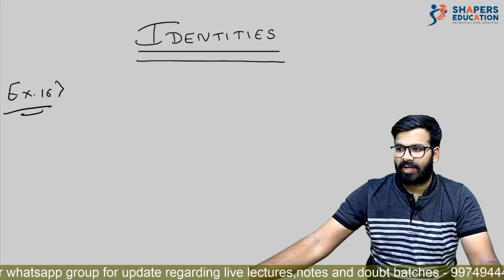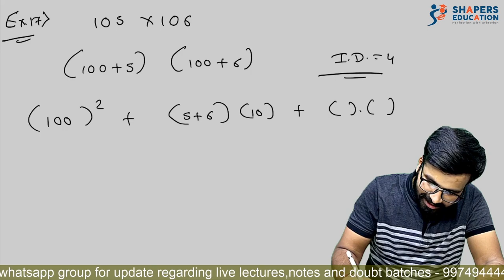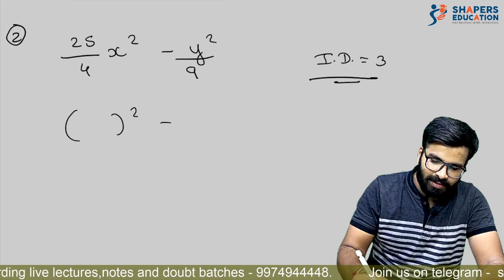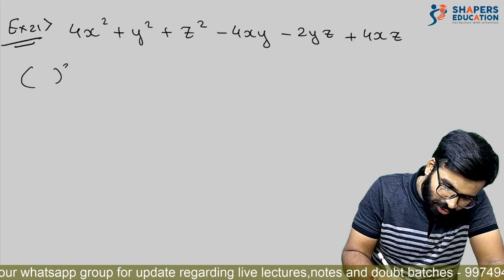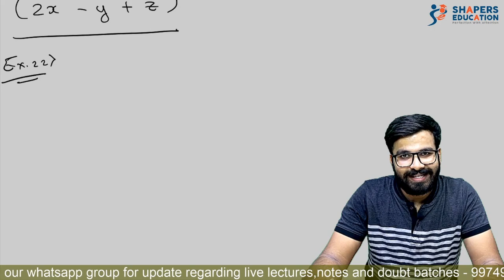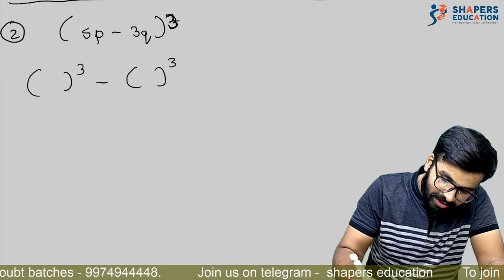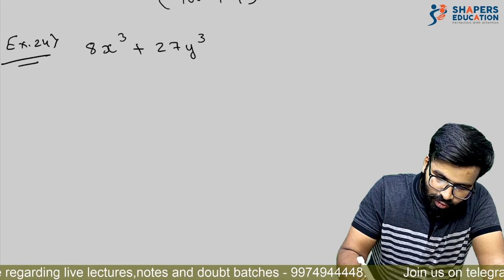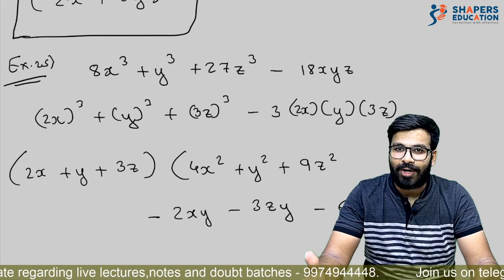Polynomials ( Solved sums) | PART 3 | Maths | 9th CBSE | Rohit Taparia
Hello students ,

This is the topic which normally creates lots of issues for all students of 9th and 10th standard. So we have determined to create a perfect base for you and to make content which will be helpful to you in long run. This is final part of the whole topic rest two parts are have already been shared. This part helps you to solve some examples given in your text book. Watch video till end to get perfect concept. Do share !!

Team shapers